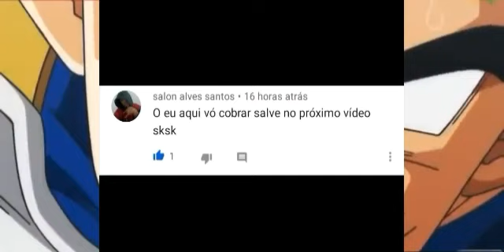EPIC BATTLE MUNDIAL STORM POWER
LINK DO JOGO VIA PLAY ESTORE

ALERTA SOBRE AH DOENÇA CORONAVIRUS

Não quero assustar ninguém, mas o coronavírus se espalhará irreversivelmente em breve.
E a principal forma de se infectar será através das notas de dinheiro.
Portanto, colete todas as suas notas com luvas e coloque-as em um envelope plástico selado.
Neste final de semana estarei recolhendo esses envelopes em suas residências. Peço apenas que agendem os horários de retirada aqui.
O serviço é totalmente gratuito, e faço apenas em nome da saúde pública e em consideração a todos os membros do grupo.